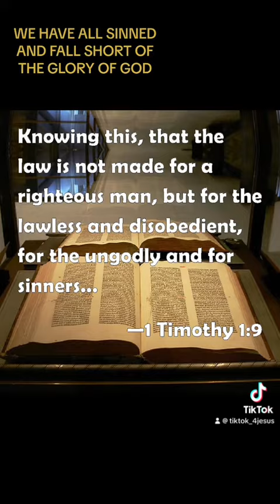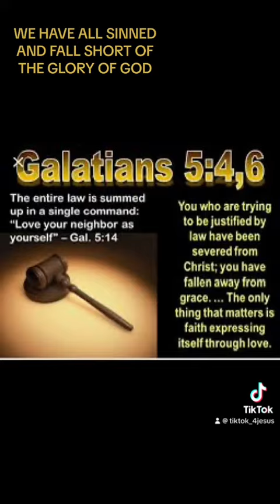January 22, 2024